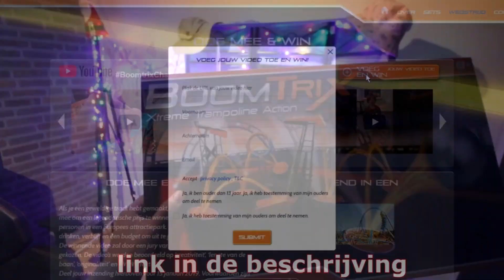AMSTERDAM CENTRAAL BOUWEN! (NEDERLAND NABOUWEN in Cities Skylines #4)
✔ En ook bij Wehkamp.nl & Toychamp!

✖ Snap: ties.granzier

✔ Welkom op mijn kanaal TIES! mijn naam is TIES, ik ben 18 jaar oud en ik maak videobestanden... dat is het wel eigenlijk...